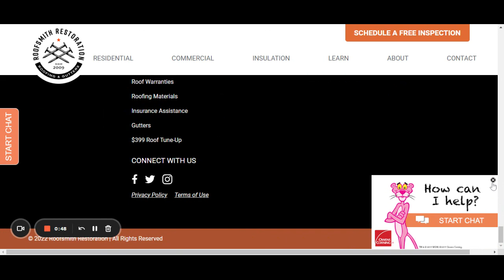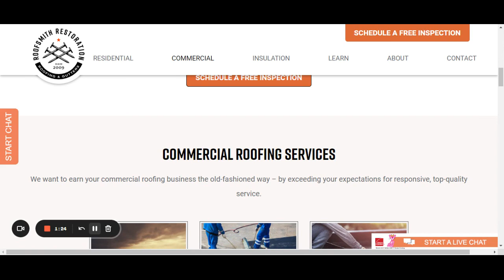Roofing Contractor In Arkon | Roofsmith Restoration